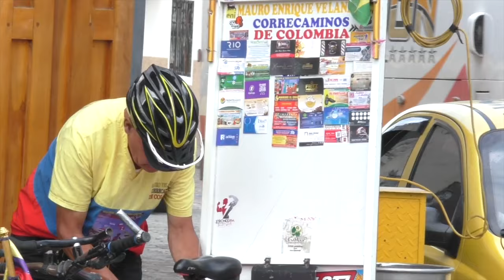Ciclista colombiano pasó por Girón con su objetivo puesto en un Récord Guinness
Un ciclista autodenominado “El correcaminos colombiano”, pasó por Girón el pasado fin de semana. Su objetivo es ingresar al libro de los Récord Guinness cuando complete 200 mil kilómetros. Para su financiamiento, pide una ayuda económica a cambio de publicidad de los negocios a donde acude.